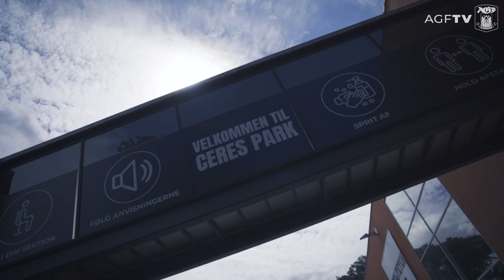Waoo og AGF udvider samarbejdet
Waoo er ny partner for AGF 3F Superliga og udvider dermed deres engagement i AGF, hvor de gennem en årrække også har været partner for AGF Esport.